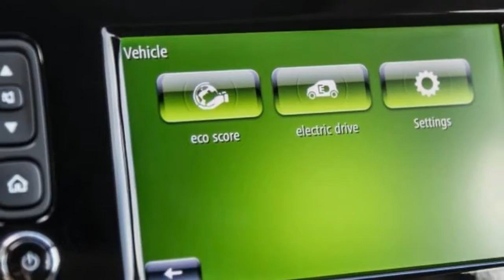Hot Today! Ontario, BC update electric car incentives for Canadian buyers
Hot Today! Ontario, BC update electric car incentives for Canadian buyers Those who enter the car market intending to go electric have more and better choices than ever, reducing the odds that they’ll just give up and buy a fuel-efficient, gasoline-powered model instead. But what about the other way around, the shopper who goes into the dealership expecting to buy a gas car and winds up choosing an EV? Will that ever happen?